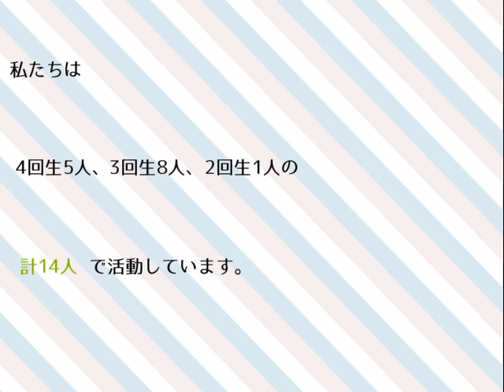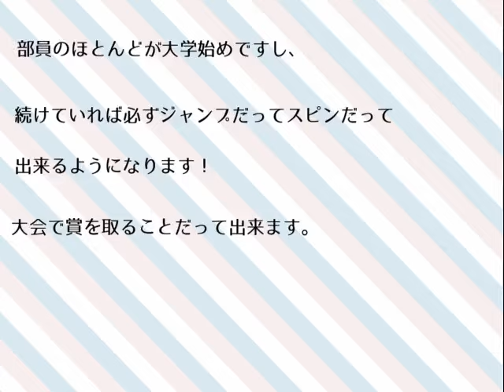【近畿大学】フィギュアスケート部2017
【近畿大学クラブ紹介2017】フィギュアスケート部の紹介です。